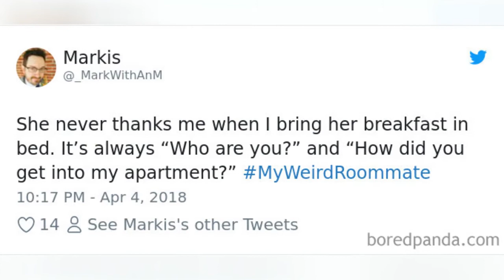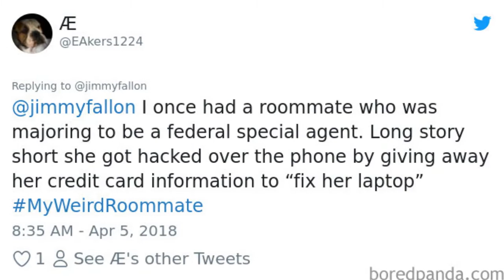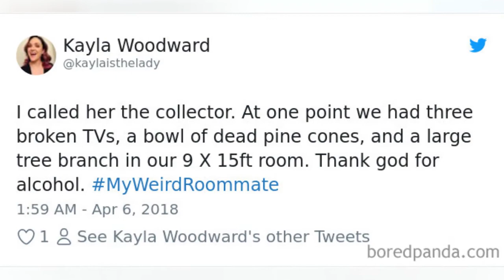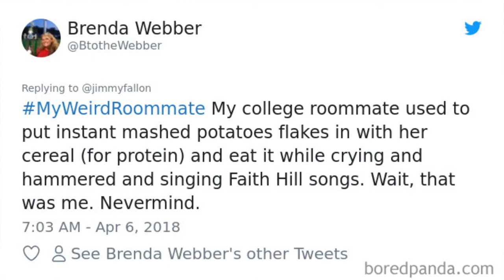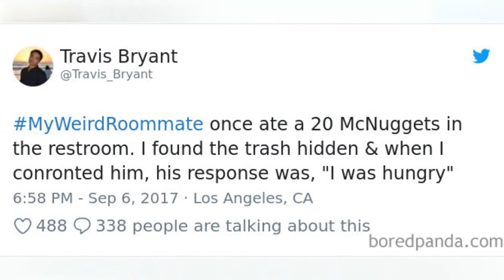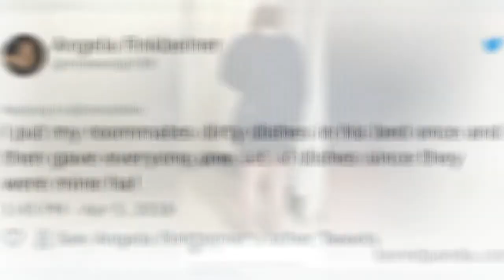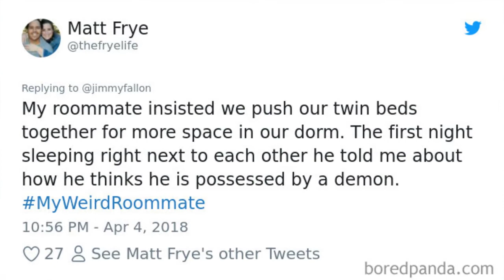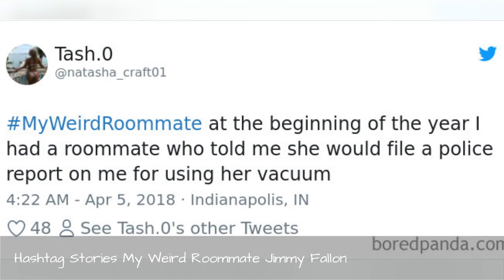302 Weirdest Roommates That Are Impossible Not To Laugh At Or Live With 😂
Living with roommates has become the norm for many people, as house prices rise, and living alone just doesn't make financial sense anymore. Depending on your personality, it can either be a joy of shared fun, food, and life experiences, or a nightmare of unwashed dishes, bad smells and breached house rules.Either way, the potential for some funny stories is ridiculously high. Jimmy Fallon has identified this and asked his viewers to send in their weirdest cohabitation stories, with predictably hilarious results. From snail movers to underwear recyclers, this list full of weird people and their incredible stories compiled by Bored Panda will make you laugh, cry and cringe.
0:00 - Intro
0:00:12 - Hashtag-Stories-My-Weird-Roommate-Jimmy-Fallon
0:00:21 - Hashtag-Stories-My-Weird-Roommate-Jimmy-Fallon
0:00:30 - Hashtag-Stories-My-Weird-Roommate-Jimmy-Fallon
0:00:39 - Hashtag-Stories-My-Weird-Roommate-Jimmy-Fallon
0:00:48 - Hashtag-Stories-My-Weird-Roommate-Jimmy-Fallon
0:00:57 - Hashtag-Stories-My-Weird-Roommate-Jimmy-Fallon
0:01:06 - Hashtag-Stories-My-Weird-Roommate-Jimmy-Fallon
0:01:15 - Hashtag-Stories-My-Weird-Roommate-Jimmy-Fallon
0:01:24 - Hashtag-Stories-My-Weird-Roommate-Jimmy-Fallon
0:01:33 - Hashtag-Stories-My-Weird-Roommate-Jimmy-Fallon
0:01:42 - Hashtag-Stories-My-Weird-Roommate-Jimmy-Fallon
0:01:51 - Hashtag-Stories-My-Weird-Roommate-Jimmy-Fallon
0:02:00 - Hashtag-Stories-My-Weird-Roommate-Jimmy-Fallon
0:02:09 - Funny-My-Weird-Roommate-Tweets-Jimmy-Fallon
0:02:18 - Hashtag-Stories-My-Weird-Roommate-Jimmy-Fallon
0:02:27 - Hashtag-Stories-My-Weird-Roommate-Jimmy-Fallon
0:02:36 - Hashtag-Stories-My-Weird-Roommate-Jimmy-Fallon
0:02:45 - Hashtag-Stories-My-Weird-Roommate-Jimmy-Fallon
0:02:54 - Hashtag-Stories-My-Weird-Roommate-Jimmy-Fallon
0:03:03 - Hashtag-Stories-My-Weird-Roommate-Jimmy-Fallon
0:03:12 - Hashtag-Stories-My-Weird-Roommate-Jimmy-Fallon
0:03:21 - Hashtag-Stories-My-Weird-Roommate-Jimmy-Fallon
0:03:30 - Hashtag-Stories-My-Weird-Roommate-Jimmy-Fallon
0:03:39 - Funny-My-Weird-Roommate-Tweets-Jimmy-Fallon
0:03:48 - Hashtag-Stories-My-Weird-Roommate-Jimmy-Fallon
0:03:57 - Hashtag-Stories-My-Weird-Roommate-Jimmy-Fallon